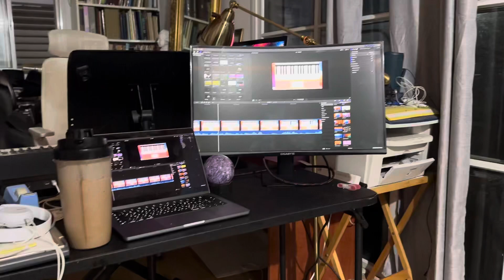October 16, 2023